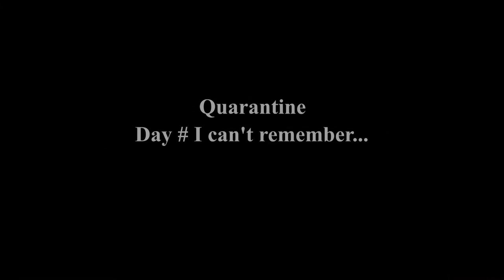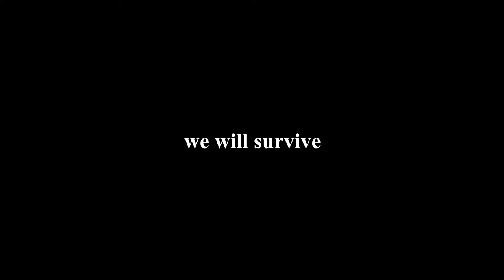A Day to Give Thanks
In this episode, we're providing a quick update and reflecting on Holy Friday.  Enjoy!

Rio Grande, Puerto Rico 00745

RESOURCES:
Camera gear I use
Panasonic Lumix G Lens, 25mm, F1.7 ASPH
Lavalier Microphone, Omnidirectional Condenser Lavalier MIC
My video editing laptop
Neewer Professional Lighting Kit